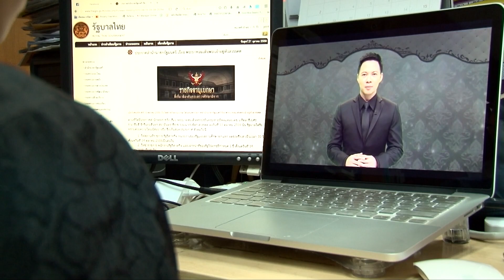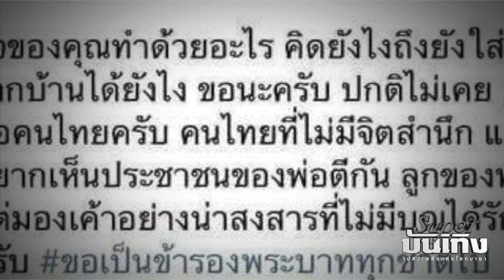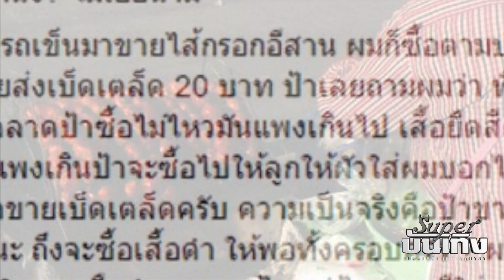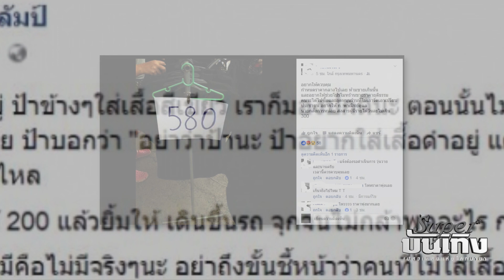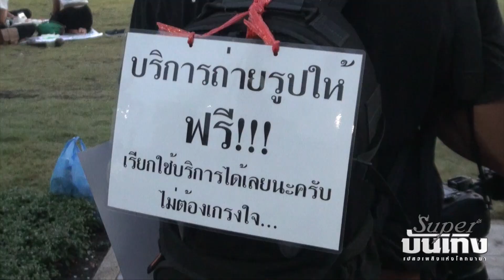[Scoop] อย่าให้เราต้องทะเลาะกันเพราะ "แค่" สีเสื้อ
"เสื้อสีดำ"
จากการไว้อาลัย กับการจากไปของ ในหลวงรัชกาลที่ 9  นำไปสู่ดราม่า "ล่าแม่มด" ที่ตามจดบัญชี ล้างบางคนไทยไม่ยอมใส่เสื้อดำ ประชาชนหลายภาคส่วนออกมาร่วมแรงร่วมใจ แจกจ่ายทั้งเสื้อสีดำ และริบบิ้นสีดำ เพื่อให้ผู้ขาดแคลนรายได้ ได้สวมใส่เพื่อถวายความอาลัย ต่อเหตุการณ์ที่เกิดขึ้น และหวังว่ามันจะเป็นการยุติปัญหา ความขัดแย้ง ไม่ให้บานปลายไปมากกว่านี้